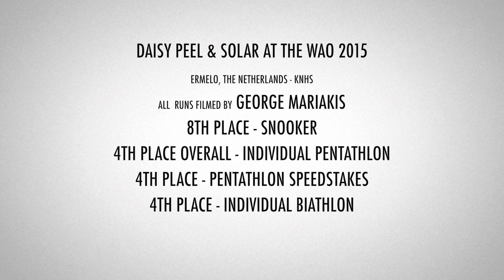Solar & Daisy Peel - 2015 WAO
Ermelo, Netherlands